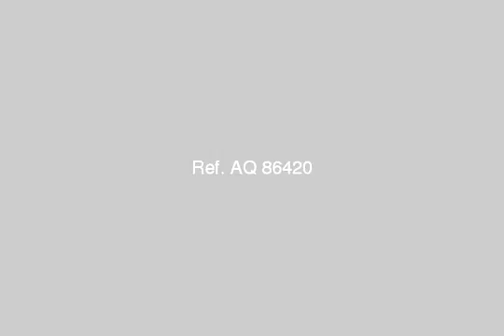Apartment For Sale In Bakoos Alexandria - mlseg.com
Apartment For Sale In Bakoos Alexandria شقة للبيع بشارع الاذاعة موقع متميز متشطبة سيراميك ونجارة وجبس ووشان معجون - شارع الاذاعة - Egypt Real Estate | Alexandria | Bakoos | Apartment For Sale